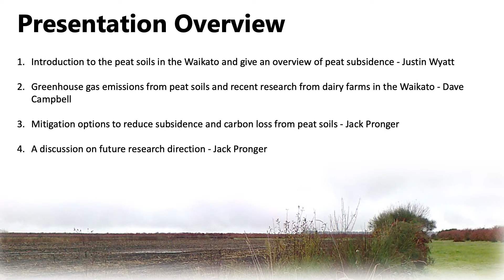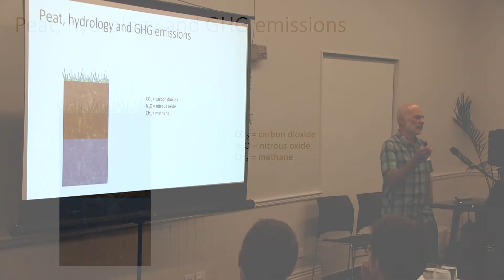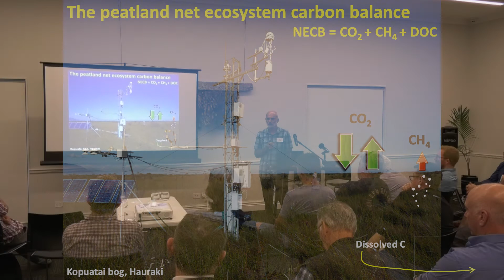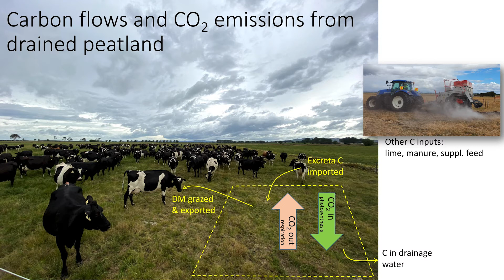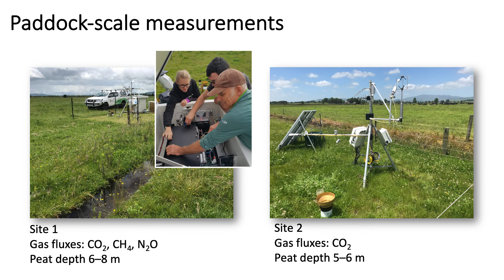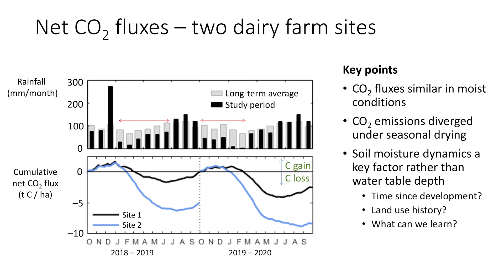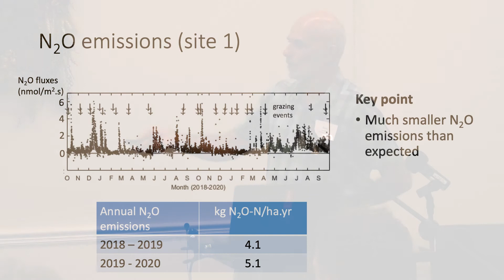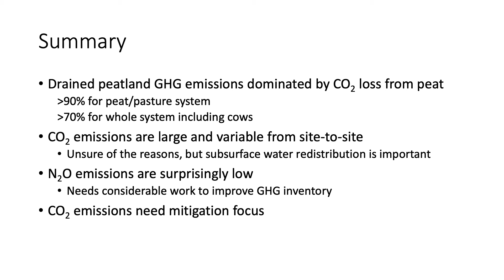GHG emissions from peat soils and Waikato dairy farm research, Dave Campbell, University of Waikato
GHG emissions from peat soils and recent research from dairy farms in the Waikato.

Presented by Dave Campbell, University of Waikato

This was the second of three presentations, in a seminar titled Peat Perspectives: Subsidence and GHG emissions from drained peat soils in the Waikato – what can we do about it?

The seminar was hosted by the Waikato Branch of the New Zealand Institute of Primary Industry Management, held 31 March 2021.

Support from Waikato Regional Council, Manaaki Whenua Landcare Research, NZIPIM, and Groundwork Associates Limited made this recording available.